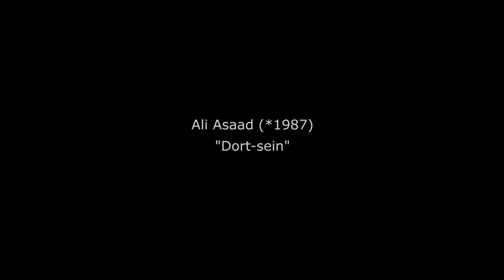"Dort-sein" Live Concert from "Al-Nabati" & "Sounds of" - Ali Asaad Quartet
Scenes from Live Concert in the University of Music & Performing Arts (KUG) in Graz, Austria 2018.
The concert is part of the KUG's project "Sounds of" and Ali Asaad's project "Al-Nabati" "eng.The Nabataean" النّبطي.
Classical guitar, chant & composition: Ali Asaad
Nord Keyboards: Johannes Maller
Percussion: Luis Oliveira
Double Bass: Valdis Dominiek
Filmed by: Thorsten Schwarz